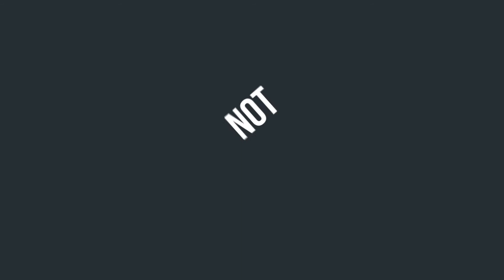Promo Kinetic Typography Video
Kinetic Typography Video with cool music, SFX, transitions.